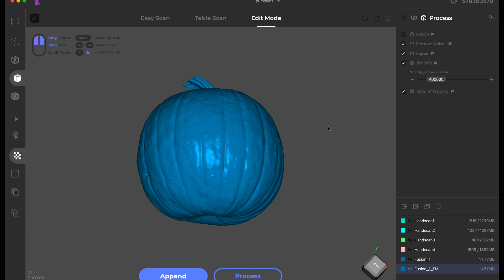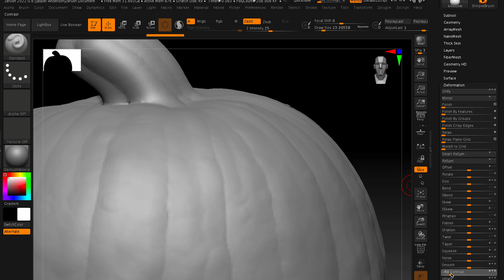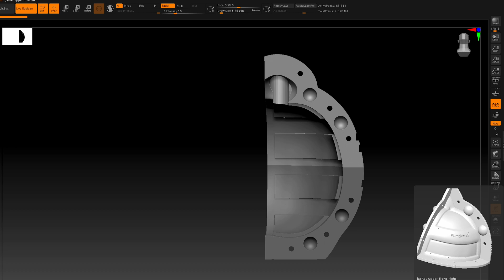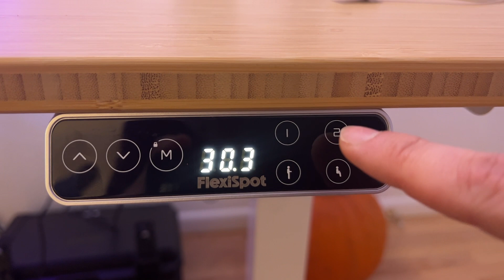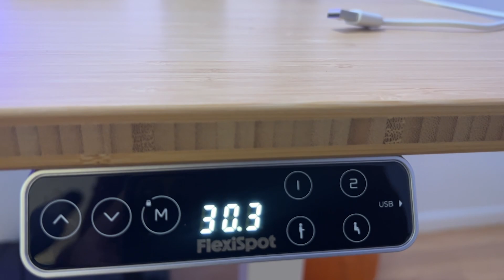3D Printing a Matrix Mold with 3Dmakerpro Mole 3D Scanner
Mole 3D Scanner on Amazon

FlexiSpot is having their Black Friday sale now and you can get the best standing desks in best price of the year

0:00 Intro
2:46 Scanning
3:58 Designing the Mold
5:48 Flexispot Ad
7:52 Making the Mold
11:01 Casting
11:41 Conclusions